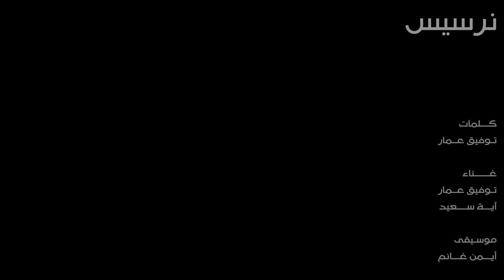نرسيس . كلمات : توفيق عمار . غناء : توفيق عمار ، آية سعيد . موسيقى وتوزيع : أيمن غانم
نرسيس؛ قلبي على ولدي، وقلب ولدي في بحيرة!

نرسيس او نرجس او ناركسوس في الاسطورة اليونانية؛ هو الشاب الذي ولد مع النبوؤة القائلة: "سيظل حياً حتى يرى وجهه !"
و رأى انعكاس صورتة في البحيرة صدفة، واقعاً في حبها، ولا نعلم إن وقع نرسيس في حب صورتة أم في حب البحيرة!

لا يختلف عشق نرسيس لنفسه عن عشق الآلهة له، فكلٌ عشق ما هو أدنى درجة في الخلق، أو هكذا قُدّمت لنا الأسطورة.
وأما نحن فلا نعلم عن (النرجسية) سوى أنها (مرض) نفسي، حسناً: ما عشق نرسيس نفسه، وإنما نظر إلى البحيرة كي يتحقق ما إذا كانت طفولته معه، نرسيس رفض الواقع كما هو باحثاً عن الواقع كمان يجب أن يكون تماماً مثل (غيلغامش) الذي لم يمسك وردة الخلود، و (دون كيشوت) الذي أعطى ل(سانشو) أغلى ما يمكن أن يقدمه ملك لفارس، رفض (الحب و الوقت) كما رفضته (فيروز)، إذ لا معنى للحب و الوقت بالنسبة للطفولة !
و لذا تمت كتابة القصيدة التالية في محاولة لإحياء (نرسيس) كما أراد أن يحيا.

و أما (إيكو) عذراء أوليمبوس و خادمة (هيرا)، فقد نزلت عليها لعنة سيدتها:
"الصمت إلى الأبد، اهبطِ إلى الأرض و أنتِ شبهُ خرساء؛ ستنطقين فقط آخر كلمة تسمعينها من أي شخص".
و رأت تلك العذراء شاباً لم تعهد جماله في السماء و أحبته ولكن لم تستطع أن تبوح بما لديها، إنما أعادت كلمات (نرسيس) التي سمعتها إلى أن سقط هو في ماضيه داخل البحيرة و لحقت به.
نرسيس: من ؟
إيكو: من.

(إيكو) هي الصدى الذي ما زلنا نسمعه إلى الآن في الأودية و الجبال، شخصٌ ما يعيد آخر كلمة ننطقها، أحدهم يحي الأسطورة فينا حتى نسقط و ننتهي.

اللوحة لـِ (جون ووترهاوس)

القصيدة :

أنا نرسيس،
وين طواحين المي؟
أنا نرسيس.

برمي حجر، خلفو حجر
ع سكون البحيرة؛
تا تخاف اني ما عدت فيها
تا تغرَق وجوه الدني
و تخضرّ منجيرة.

ومين متلي بقلبها
غير القمر؛
شقفة حجر !

انا نرسيس:
كل ما الدني حولي
و فيّ تحركت
حد البحيرة و إسألا:
بتتذكري عيوني؟

بلاقي ع بالا
طالع سكوني !